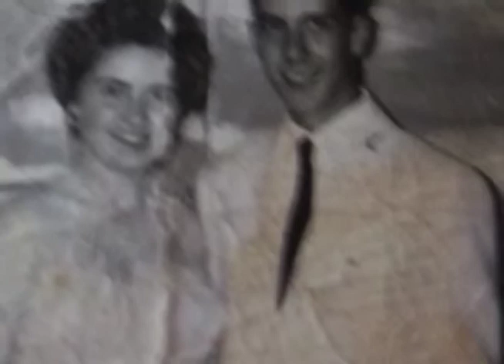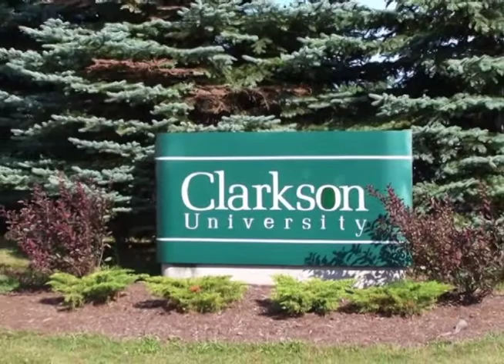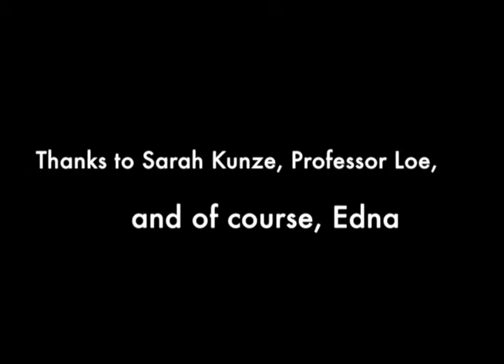Edna: Life History Project by Lindsey Skerker